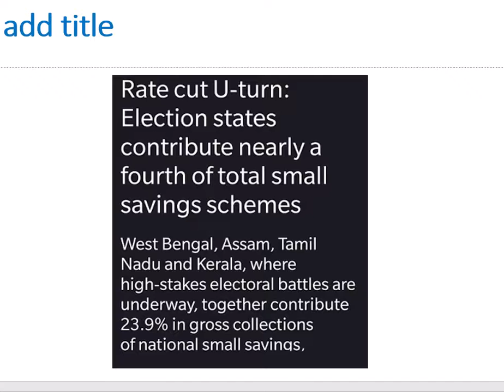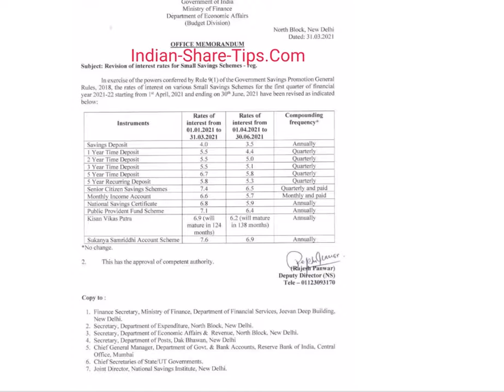Why Govt Reversed Small Savings Interest Reduction Order?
Govt has reversed the lowering of interest rate decision but the reality is that it has been done because of the ongoing elections and it is soon going to become a reality.

You can get benefitted from our Bank Nifty Option tips